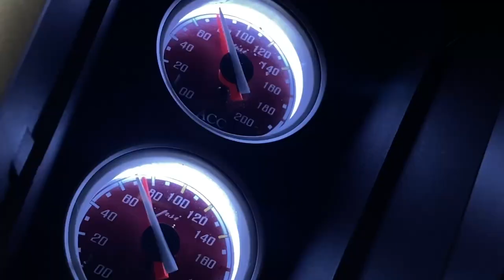【圧巻！改造車150台】ワゴニストミーティングSPL'22に行ってきました！！GEAL大阪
【GEAL】
★住所：大阪府高槻市柱本３丁目５−８